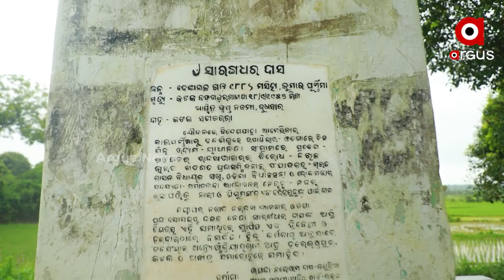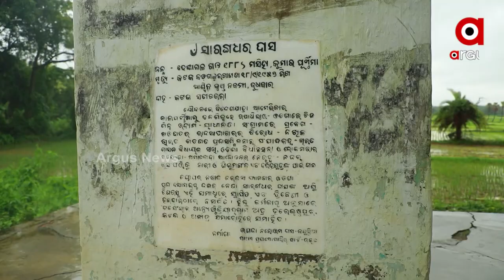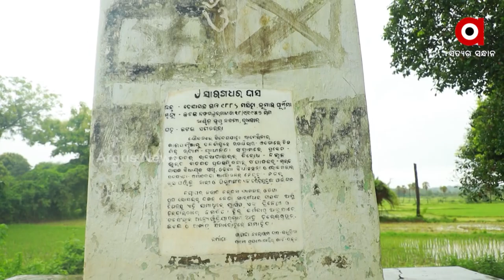ସ୍ଵାଧୀନ ଭାରତରେ ସେ ସାଜିଥିଲେ ଢ଼େଙ୍କାନାଳ ଗଡ଼ର ଗାନ୍ଧୀ ବିଳ୍ପବୀ ସାରଙ୍ଗଧର ଦାସ